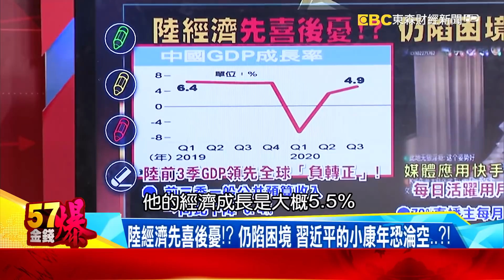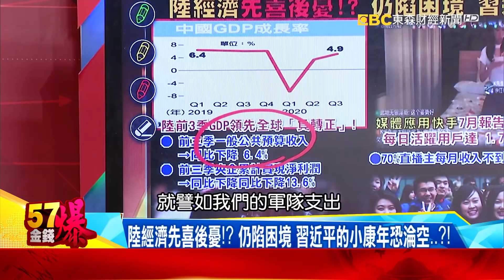川普進逼、陸經濟先喜後憂！？ 習「內外」壓力山大小康年淪空？ - 徐俊相 姚惠珍《@The57Watcher 》2020.1023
習「一周兩度」紀念韓戰！ 講話現「毛」蹤… 「雙詭」曝陸內外失控中？
習近平首見「一周兩次」紀念韓戰！ 意外曝陸內部危機！？
川普進逼 陸經濟小康恐落空… 習近平「內外」壓力山大！？
陸經濟先喜後憂！？ 仍陷困境 習近平的小康年恐淪空…？！
陸「經濟壓力」快炸鍋！？ 「青年」工作難尋… 「海歸」反淪低薪族？

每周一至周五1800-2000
請鎖定５７東森財經新聞台